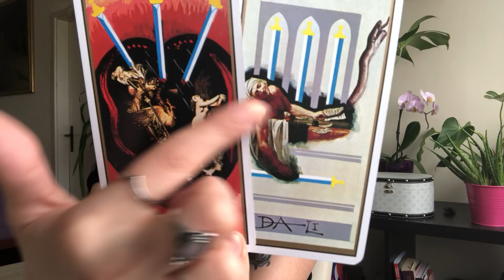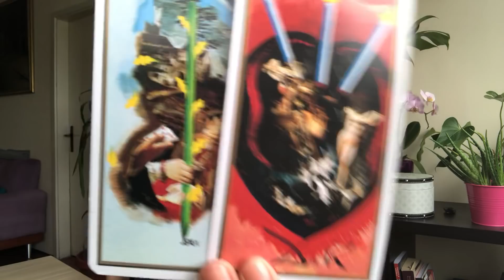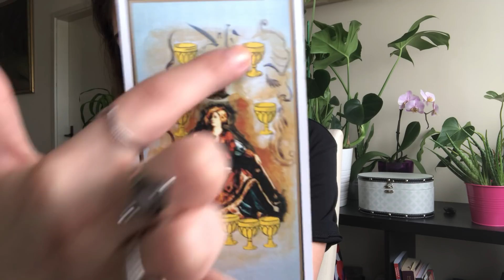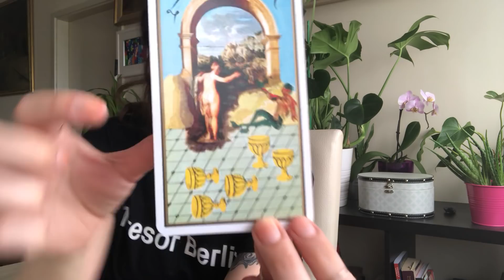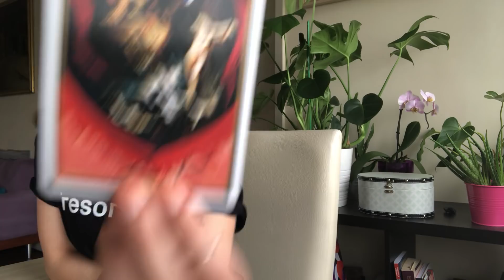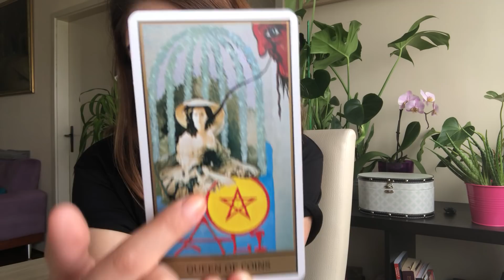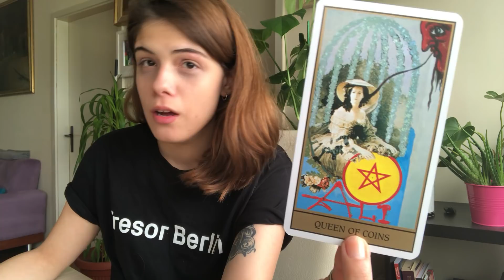IT'S DECISION TIME,BE SMART || TAROT WEEKLY APRIL 16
My name is Nevena and I am an intuitive tarot reader. I believe that tarot is a great way to channel energies which occur around as well as within us. Although these are general readings, I hope that even one person resonated and was guided by my readings.

INFO ON PRIVATE READINGS:

1. Career+Money and advice(20 USD)

2. Love reading:YOU&OTHER PERSON or LOVE POTENTIAL(20 USD)

3. Spiritual focus and personal growth(20 USD)

4. 3 card spread: can be one question one answer, simple advice, or past/present/potential future(5 USD)

5. One hour live session via Skype(90 USD)

6. 30 minutes live session via Skype(50 USD)